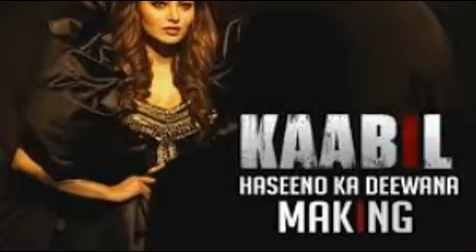raees movie review/ kaabil imdb/ kaabil movie download/kaabil mp3 songs .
Kaabil quick take: Hrithik Roshan fights the blind system.Hrithik Roshan and Sanjay Gupta, both need a successful film. If Gupta’s last release Jazbaa turned out to be a non-starter on the box office, Hrithik’s Mohenjo Daro suffered severely after taking Akshay Kumar’s Rustom head-on. Now, it’s Kaabil, pitted against Shah Rukh Khan’s Raees. Given the high stakes, both Hrithik and the director needed to up their game with this offering.